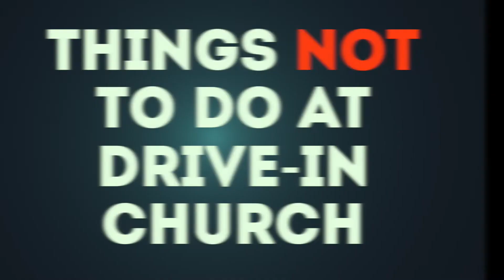"Things NOT To Do At Drive-In Church"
Getting you prepared for our special Easter Service on April 12th. Help us make this a memorable and safe experience!